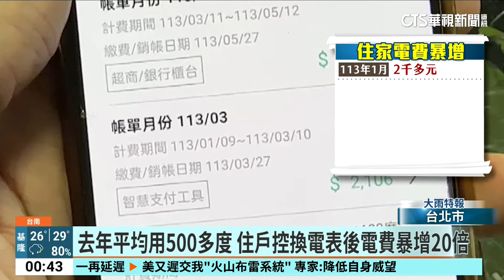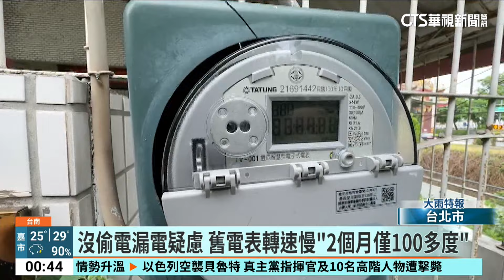住戶控換電表費用暴增20倍 台電：舊電表轉速異常｜華視新聞 20240922@CtsTw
台南安南區有蘇姓民眾說，自從換了電表後，住家電費異常暴增，7月將近5千塊，就算自費檢驗，請水電師傅到家檢查，也查不出異狀，結果這個月帳單讓他更驚訝，因為用了2007度的電，電費高達8千5百多塊錢，和去年同期256度、429元相比，增加了快20倍。台電調查後發現，是舊的電表轉速過慢，一般家庭2個月，不太可能只用1百多度電，目前已跟蘇先生解釋，未來也會持續積極派員協助。